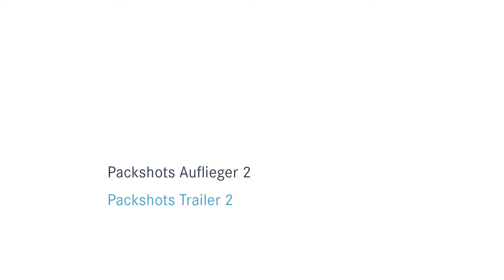Mercedes-Benz Actros SLT heavy-haulage vehicle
Packshots - Trailer